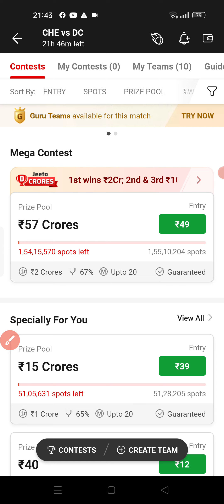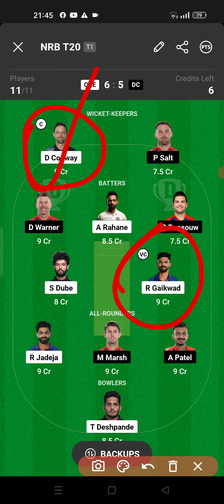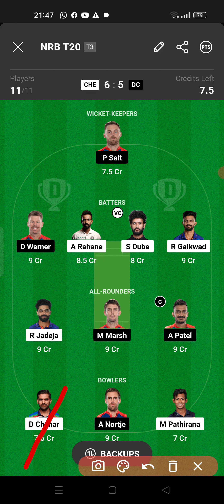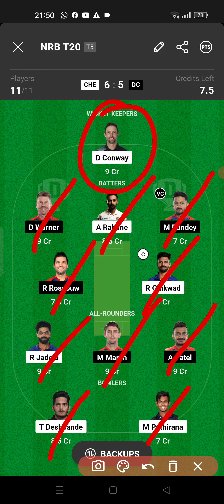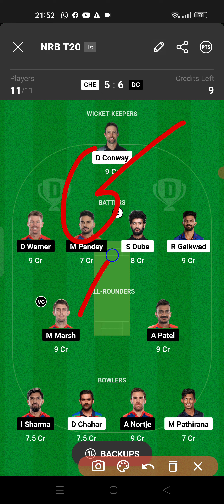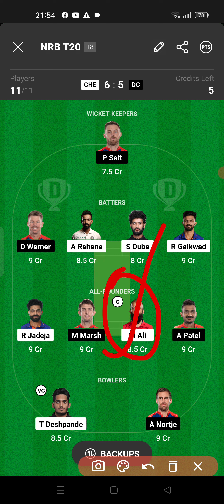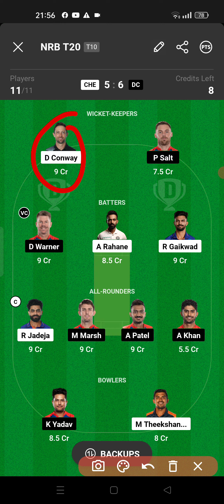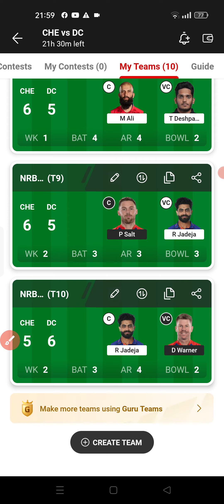`CHE VS DC Dream11 Team, CHE VS DC Dream11, chennai vs Delhi Dream11